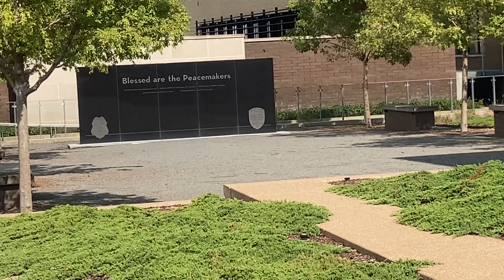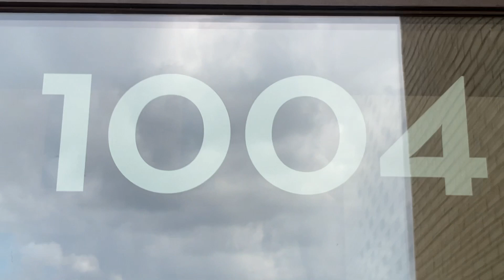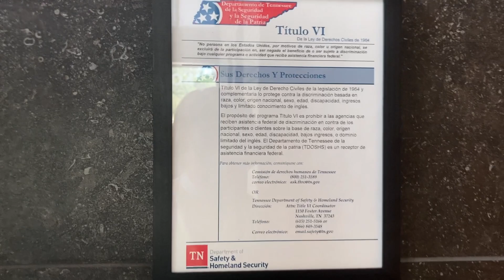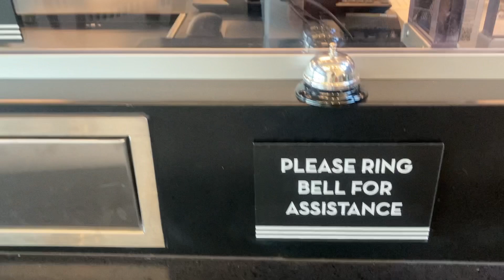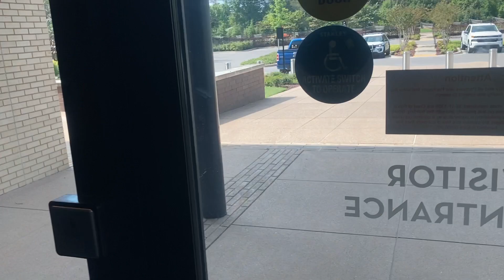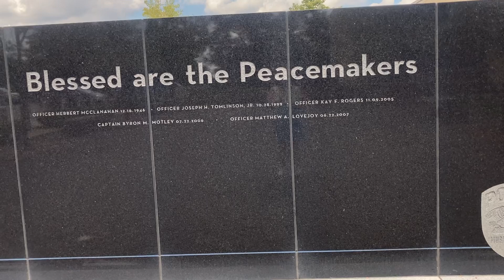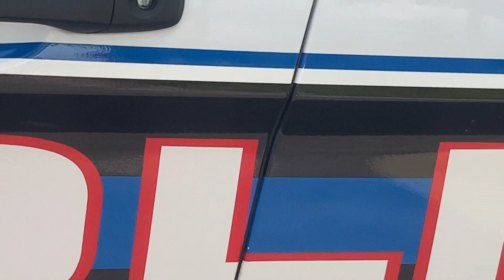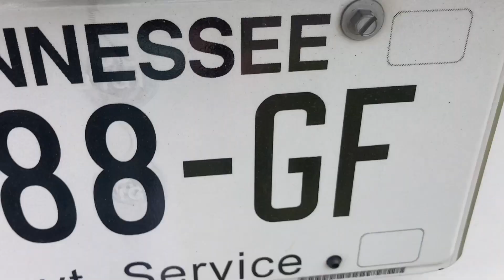My first Audit of a police station. City of Murfreesboro TN. Not sheriff department.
My first Audit of the City Station in Murfreesboro Tennessee.